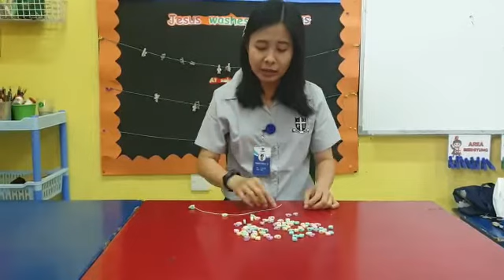TK B - TEMA AKU - MINGGU 3 - Meronce Manik-Manik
Kegiatan anak TK B yaitu meronce manik-manik